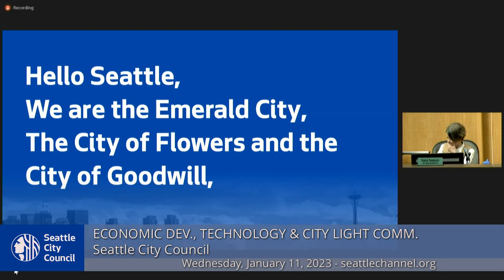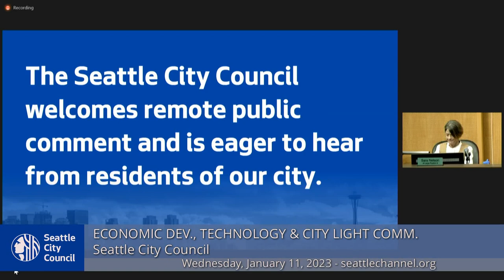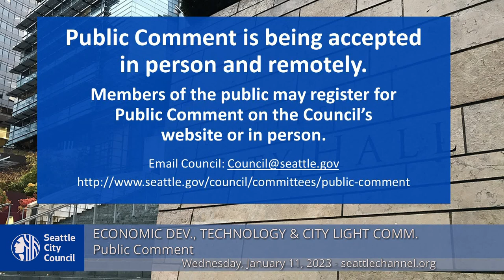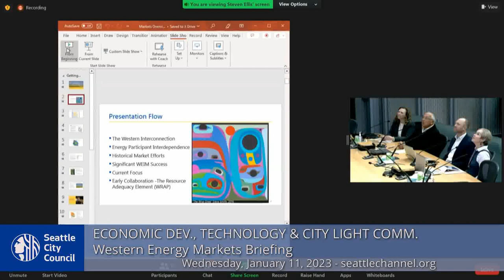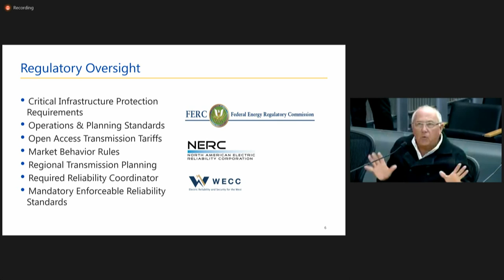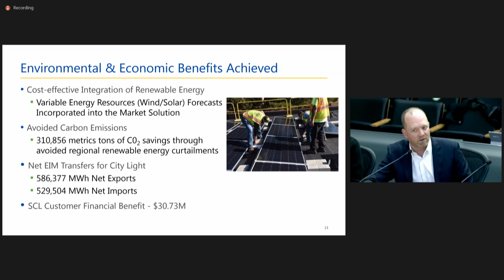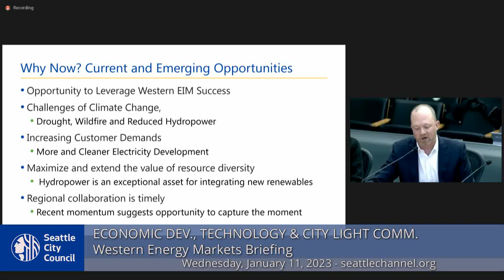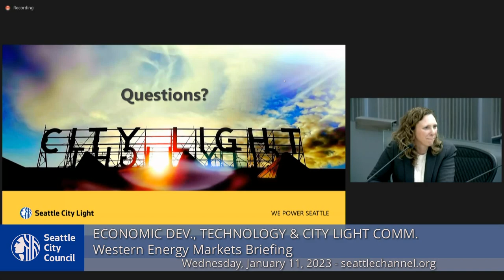Economic Development, Technology & City Light Committee 1/11/23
Agenda: Call to Order; Approval of the Agenda; Public Comment; Western Energy Markets Briefing.

0:00 Call to Order
2:00 Public Comment
29:45 Western Energy Markets Briefing